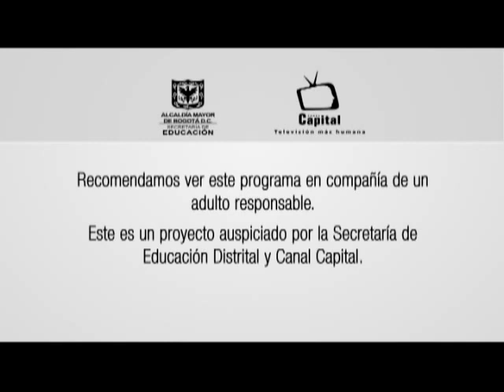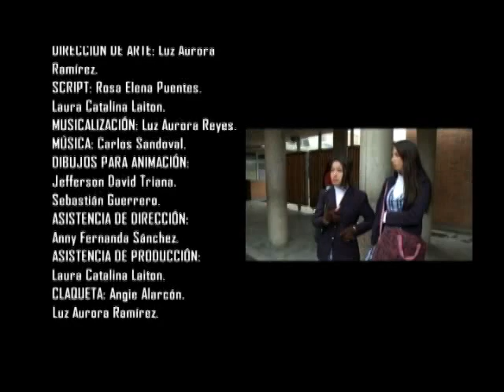"La tenemos clara con el ambiente" Mi Edu en Serie - Colegio José Francisco Socarras Cap. 4 de 5